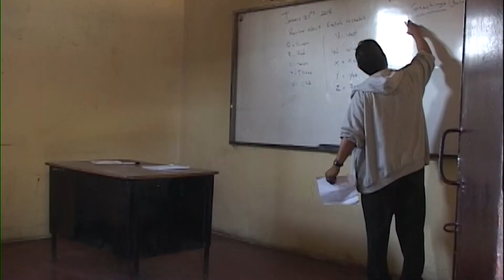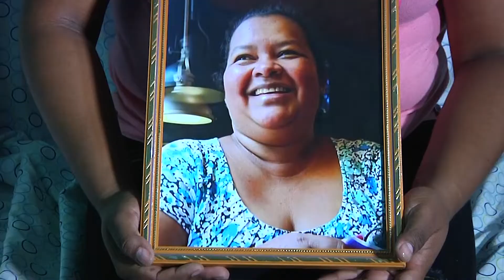Contagios de covid 19 en sector educación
Maestros y directores de algunos centros educativos en el país han mostrado su preocupación ante el incremento de contagios de covid 19 en este sector.